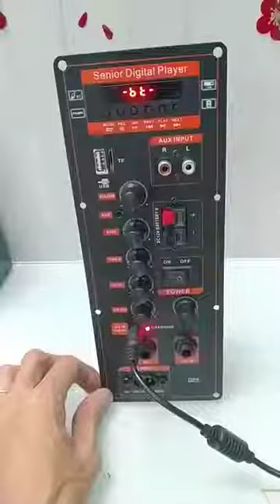Mạch loa kéo Ha8622 DPA có nguồn xung 220V kết nối Ti Vi Bluetooth hoặc rắc bông sen có Guitar điện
Mạch loa kéo HA8622 DPA có nguồn xung 220V IC CS8623E 40W-80W cho loa kéo 3 Tấc đơn hoặc 2 tấc đôi- Phiên bản mới
Điểm mới: nguồn xung nâng cấp công suất lớn hơn - chắn chắn hơn
Kích thước: 9.5cm x 25cm
- Ngõ ra loa: 1 Kênh Bass và 1 Kênh Treble.
- Sử dụng cho loa kéo 3 tấc đơn hoặc 2 tấc đôi
- Bluetooth - FM - USB - TF card
- Karaoke sử dụng Mic có dây và Mic không dây (MIC KC 5V GND)
- Nguồn cấp: Sử dụng điện 220V hoặc bình ắc qui 12V. Cắm điện 220V để sạc bình. Sạc tự ngắt. Đang sạc: đèn đỏ - Sạc đầy: đèn xanh
- Sử dụng cho guitar điện
- 6 Volume chỉnh: Volume Bass Treble Echo M.Vol M.Guitar
- Sản phẩm bao gồm: 1 mạch HA8622 + 1 dây nguồn 220V + 1 remote + dây bình + dây loa + dây micro không dây